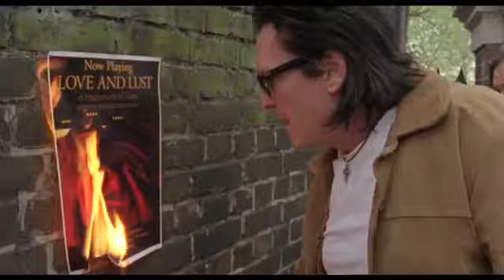THE NINTH CLOUD Official Trailer (2018) Michael Madsen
THE NINTH CLOUD, Jane Spencer’s dark, philosophical drama, starring Michael Madsen, Jean-Hugues Anglade, Megan Maczko and Leo Gregory, is now available to download in the UK exclusively on iTunes.
Set in 90s London, THE NINTH CLOUD tells the story of Zena (Megan Maczko), who, trying to escape the grief of her family being killed in a plane crash, becomes infatuated with fellow American Bob (Michael Madsen), an enigmatic but failed poet, who has taken up residency in a Hackney squat. Searching for hope through Bob’s weird artistic visions, Zena sexually and emotionally collides with an array of angst-ridden IT girls and debauched men including Brett, a narcissistic socialite (Leo Gregory), and Jonny, a drink-drowning musician (Jean- Hugues Anglade). But it is to the unattainable Bob that Zena is fatally drawn to…

To celebrate the release there is a special screening at the Prince Charles Cinema on Mon 12 February, with cast and crew present, hosted by Eye For Film’s Anton Bitel.

Director Jane Spencer said: “I am absolutely thrilled that THE NINTH CLOUD is finally being released in its home. We shot the film in London and, although it has an international cast it carries a very British sensibility, inspired by some of the UK’s great independent films”.